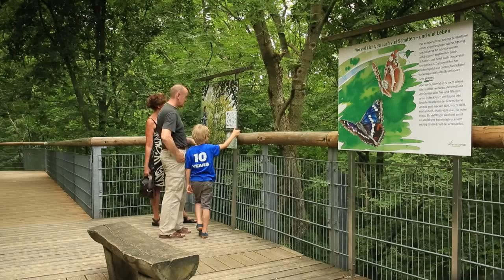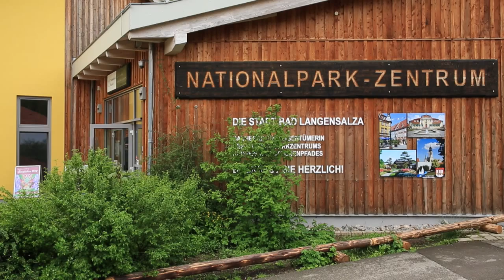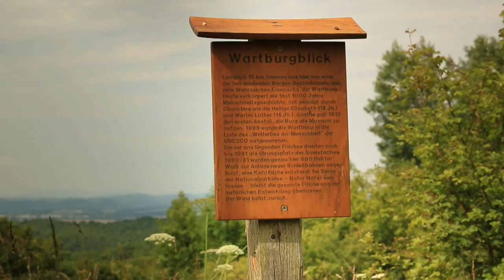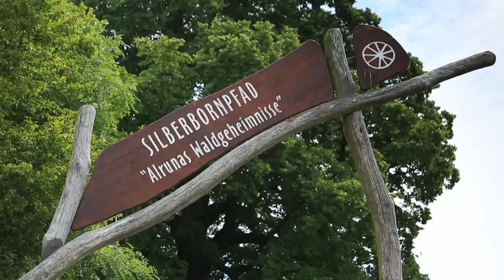Nationalpark Hainich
Der Nationalpark birgt den südlichen Bereich des Hainichs, einen Höhenzug am Westrand des Thüringer Beckens. Hier lässt sich erahnen, wie der Urwald Mitteleuropas zu Beginn unserer Zeitrechnung ausgesehen haben mag. Bäume unterschiedlichsten Alters und Größe, stehendes Totholz, bewachsen mit Moosen, Flechten und Pilzen – eine ursprüngliche, arten- und strukturreiche Wildnis inmitten unserer intensiv genutzten Kulturlandschaft.